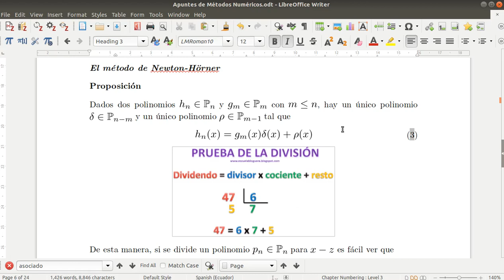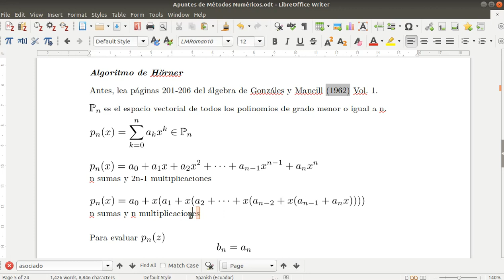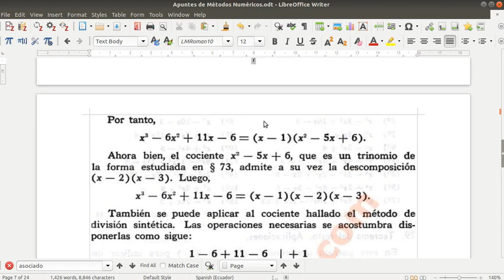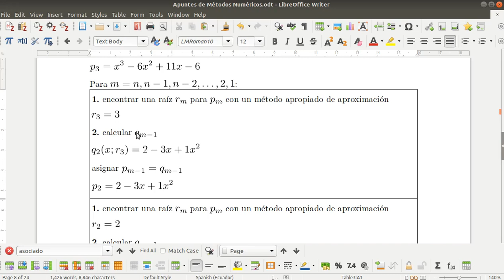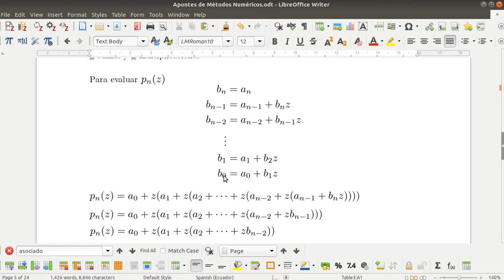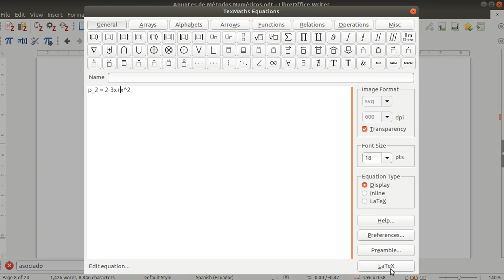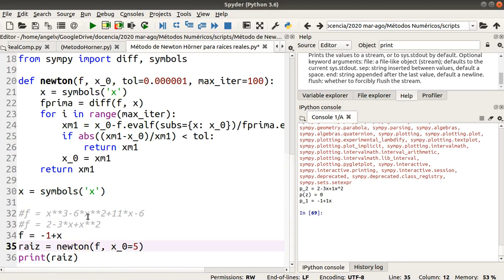Ejemplo de cálculo de raíces utilizando Newton-Hörner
Se muestra cómo funciona el método de Newton-Hörner para encontrar las raíces, reales en este caso, de un polinomio. El código está escrito en Python y se explica en el siguiente video
Métodos Numéricos